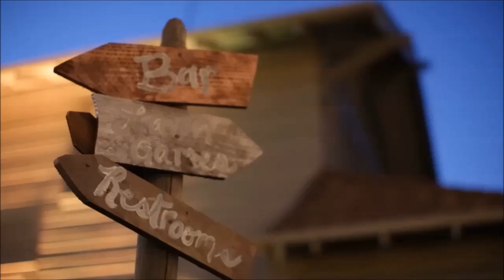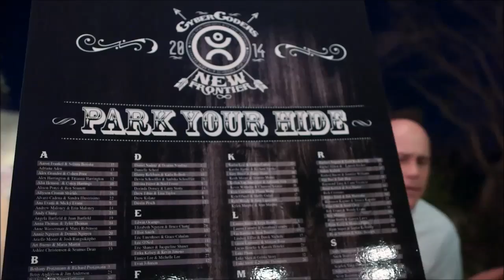CyberCoders 2014 Holiday Party - New Frontier